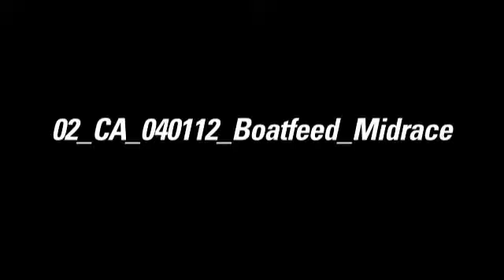Mid-race Leg 2, Part B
Onboard update from CAMPER in the middle of the final stage of Leg 2